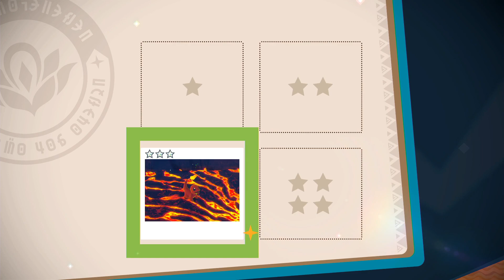至高の一枚を目指す「Newポケモンスナップ」実況プレイpart14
ほぼ毎日ポケモンの対戦動画を投稿中！

※可能な限り返信しますので、お気軽にご連絡ください。